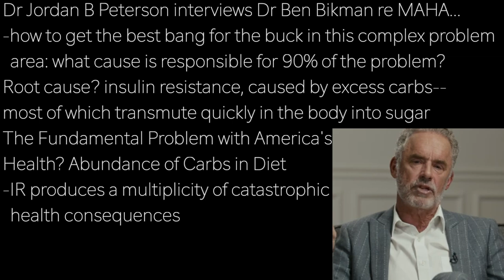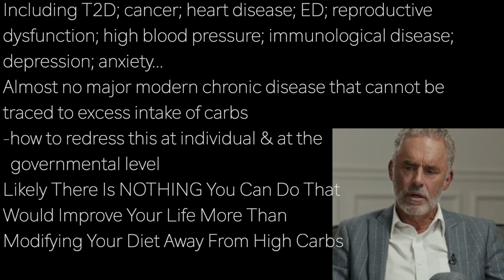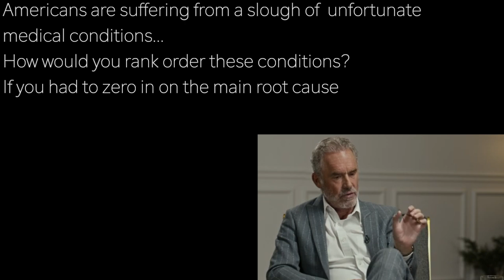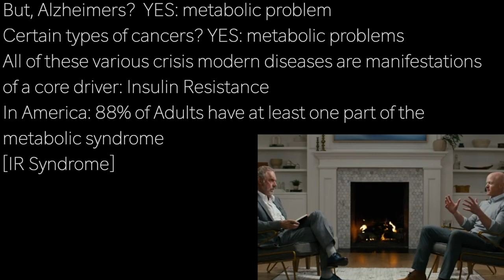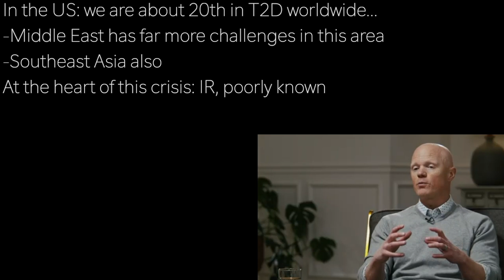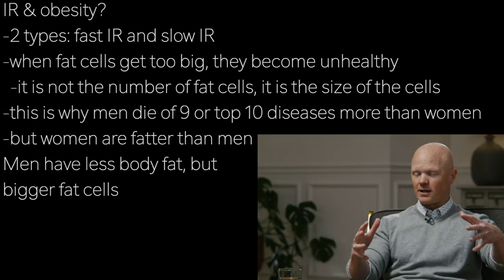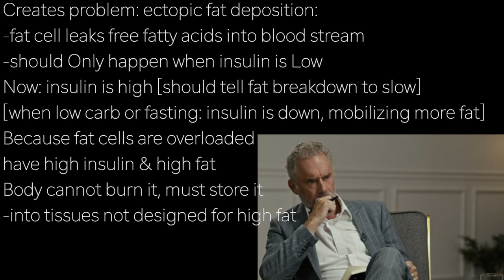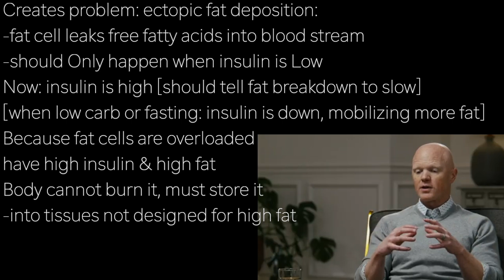BEN BIKMAN jp1 | BEST BANG for MAHA? IR is ROOT CAUSE…AMERICA not in top 20 MOST DISEASED COUNTRIES!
presents episode 2517 | Dr BEN BIKMAN  w/ Jordan Peterson

Dr Jordan B Peterson interviews Dr Ben Bikman re MAHA…
-how to get the best bang for the buck in this complex problem
  area: what cause is responsible for 90% of the problem?
Root cause? insulin resistance, caused by excess carbs—
most of which transmute quickly in the body into sugar
The Fundamental Problem with America’s
Health? Abundance of Carbs in Diet
-IR produces a multiplicity of catastrophic
  health consequences

Including T2D; cancer; heart disease; ED; reproductive
dysfunction; high blood pressure; immunological disease;
depression; anxiety…
Almost no major modern chronic disease that cannot be
traced to excess intake of carbs
-how to redress this at individual & at the
  governmental level
Likely There Is NOTHING You Can Do That
Would Improve Your Life More Than
Modifying Your Diet Away From High Carbs

Americans are suffering from a slough of  unfortunate
medical conditions…
How would you rank order these conditions?
If you had to zero in on the main root cause
Top ten killers of the cardio-metabolic crisis
-includes metabolic issues: T2D
-and cardio issues: heart disease

But, Alzheimers?  YES: metabolic problem
Certain types of cancers? YES: metabolic problems
All of these various crisis modern diseases are manifestations
of a core driver: Insulin Resistance
In America: 88% of Adults have at least one part of the
metabolic syndrome
[IR Syndrome]

In the US: we are about 20th in T2D worldwide…
-Middle East has far more challenges in this area
-Southeast Asia also
At the heart of this crisis: IR, poorly known

IR & obesity?
-2 types: fast IR and slow IR
-when fat cells get too big, they become unhealthy
  -it is not the number of fat cells, it is the size of the cells
-this is why men die of 9 or top 10 diseases more than women
-but women are fatter than men
Men have less body fat, but
bigger fat cells

As a fat cell gets bigger, it cannot turn off the fuel coming in…
-but can change fuel coming out
-insulin has absolute chokehold on fat cells
-insulin tells a fat cell to grow
-when large, fat cell tells insulin, I am about to pop
-stops listening to insulin signal
-becomes resistant to insulin
-begins leaking out fat

Creates problem: ectopic fat deposition:
-fat cell leaks free fatty acids into blood stream
-should Only happen when insulin is Low
Now: insulin is high [should tell fat breakdown to slow]
[when low carb or fasting: insulin is down, mobilizing more fat]
Because fat cells are overloaded
have high insulin & high fat
Body cannot burn it, must store it
-into tissues not designed for high fat